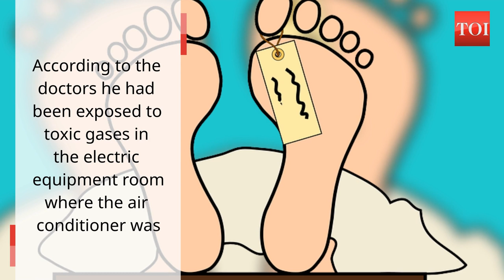Noida: Mechanic dies as AC explodes at IT company office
A 28-year-old mechanic died when an AC’s compressor exploded while he was working near the machine. He had been called to repair an air conditioner at HCL’s office in Sector 11 on Tuesday, along with another worker. The other worker had gone to get water when the compressor exploded. According to the doctors he had been exposed to toxic gases in the electric equipment room where the air conditioner was. The police said they have not received any complaints from his family.